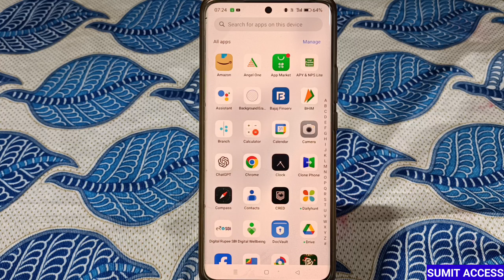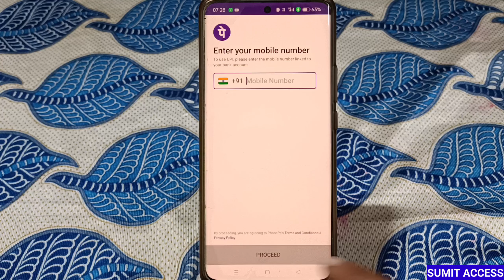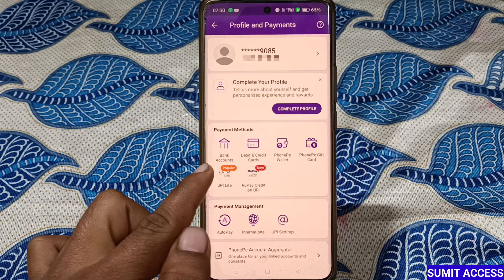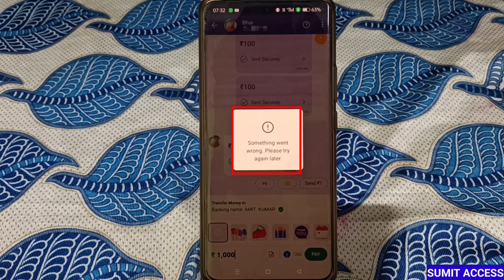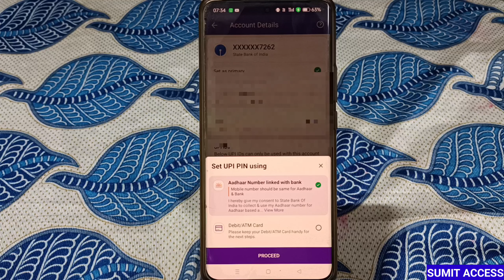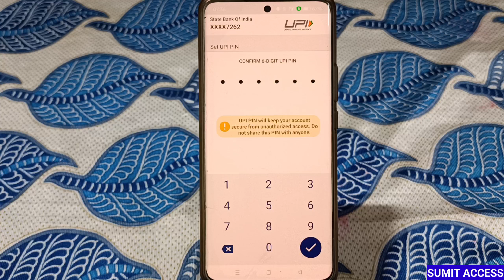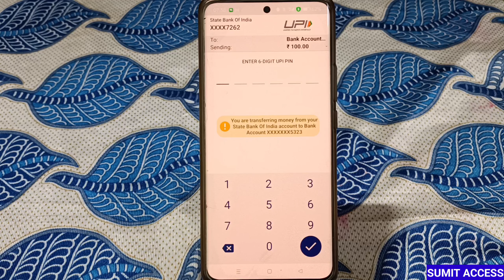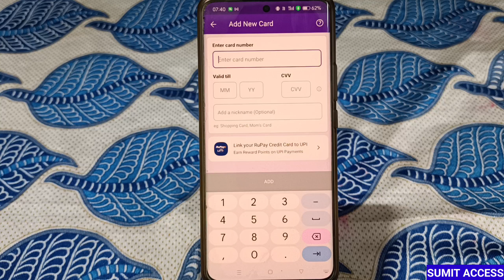Bina ATM Card Ke Phonepe Kaise Chalaye | How To Use Phonepe without ATM Card | Create Phonepe ID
Hello Dost

TOPIC COVERED
Sumit Access
how to create phonepe account without atm card
how to create phonepe accout without debit card
bina atm card ke phone account kaise banaye
bina atm card ke phonepe kaise chalaye aadhar card se
how to set upi pin without atm card
bina atm card ke phonepe me upi pin kaise set kare
how to set upi pin in phonepe with aadhar card
phonepe me upi pin kaise banaye
phonepe kaise chalu kare
bina atm card ke phonepe kaise use kare
how to use phonepe
how to link atm card in phonepe